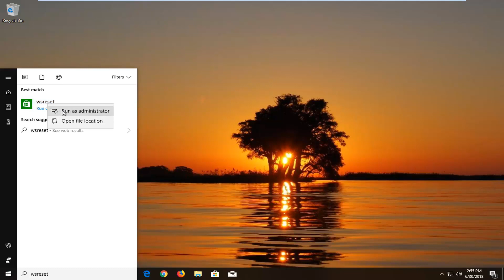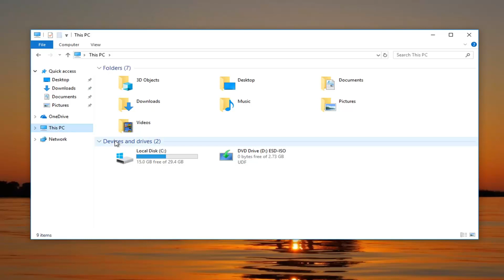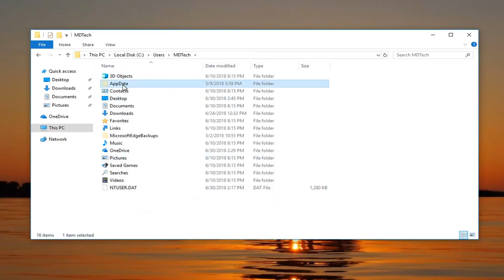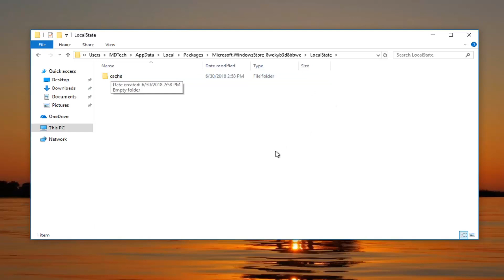How to Fix Windows Store Cache May Be Damaged Problem in Windows 10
How to Fix Windows Store Cache May Be Damaged Problem in Windows 10. Some times users face problem to open store, morden apps not working, store open and close automatically, store freezes and crashes itself.

If you’re also reported by this identified and unresolved issue via the Apps troubleshooter Don't Worry here we have some tips to Fix this problem.